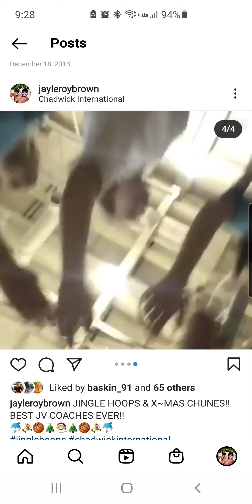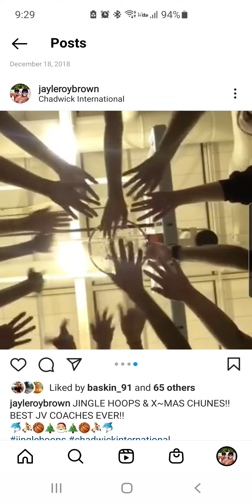JV Basketball (MYP PHE) Jingle Hoops!!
Our last practice before winter break was a time for celebration and X-Mas tunes!